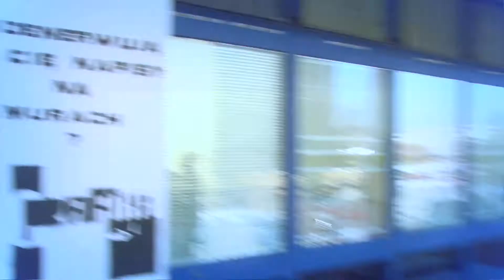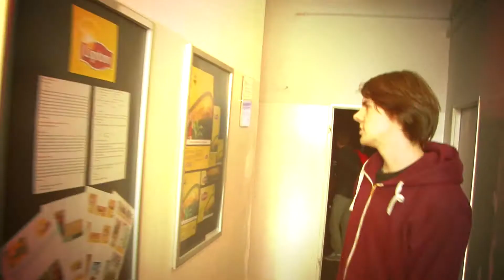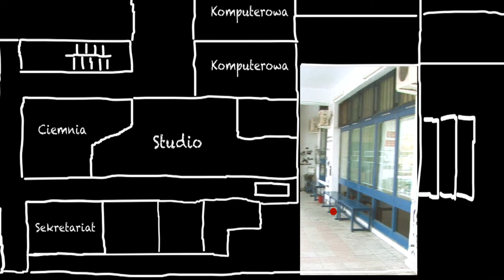Wycieczka po Warszawskiej Szkole Reklamy